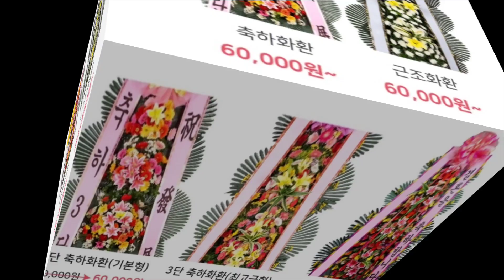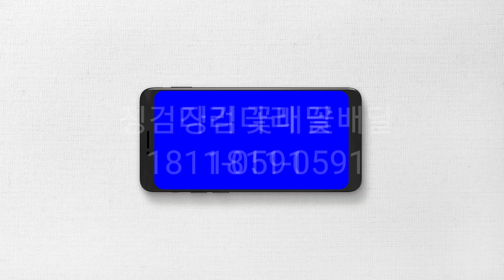꽃배달 서비스 축하화환 근조화환 꽃바구니 꽃다발 동양란 서양란 관엽식물 개업축하 승진축하 징검다리 꽃배달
꽃배달 서비스
축하화환,근조화환,꽃바구니,꽃다발,동양란,서양란,관엽식물,개업축하,승진축하
전국 3시간 배송